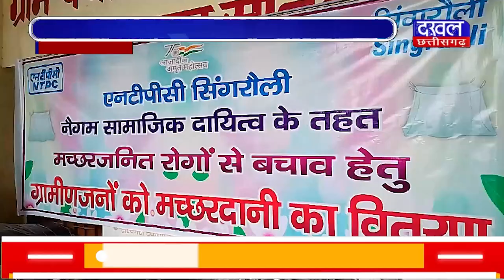DAKHAL NEWS एनटीपीसी का शानदार कदम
एनटीपीसी का शानदार कदम
ग्रामीणों को बांटी मच्छरदानी